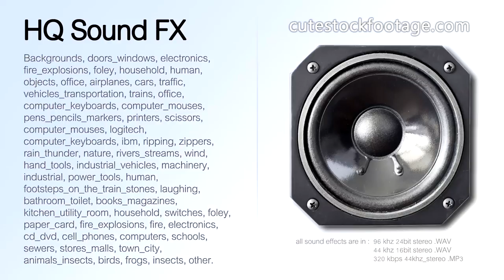Computer keyboard ibm enter button 02 - HQ sound effect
Computer keyboard, ibm, enter button.